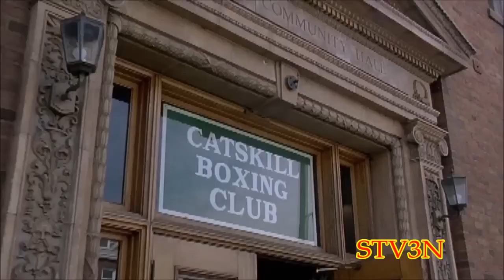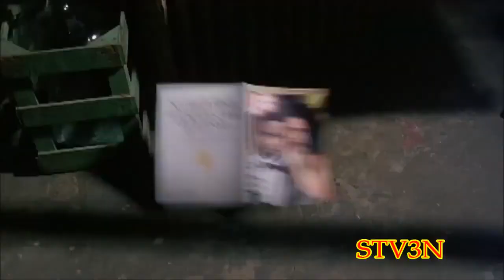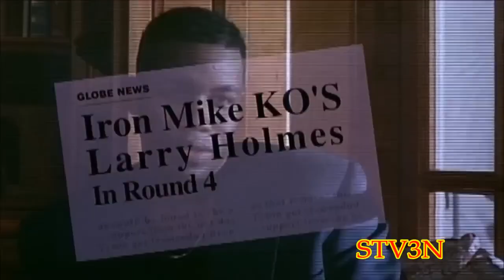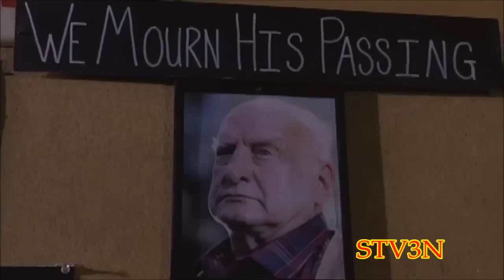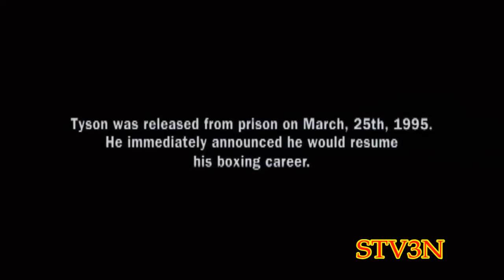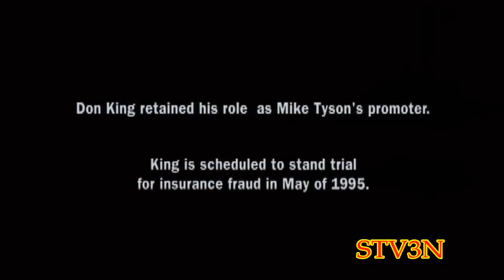Mike Tyson, l'histoire de sa vie Téléfim biographique Complet en Français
Mike Tyson, l'histoire de sa vie (Tyson: The True Story) est un téléfilm américain réalisé par Uli Edel, sorti en 1995.

Synopsis

La vie du boxeur Mike Tyson:
Michael Gerard Tyson, dit Mike Tyson, né le 30 juin 1966 à New York dans l'arrondissement de Brooklyn, est un boxeur américain.

Durant sa carrière, Tyson a été champion du monde en catégorie poids lourds et reste le plus jeune boxeur de cette catégorie à avoir remporté un titre mondial, à 20 ans, 4 mois et 23 jours, contre Trevor Berbick.

Surnommé « Kid Dynamite » (« Le Garçon Dynamite »)1 ou « Iron Mike » (« Mike de Fer »)2, Tyson remporte ses 19 premiers combats professionnels avant la limite de temps, dont 12 dans la première reprise. Après avoir remporté le titre World Boxing Council (WBC) en 1986, le titre World Boxing Association (WBA) en mars 1987, en août de la même année il remporte le titre International Boxing Federation (IBF) et devient champion du monde incontesté des poids lourds. Il conserve ses ceintures trois ans, avant de perdre son premier combat, ainsi que ses titres, en 1990, contre James Buster Douglas, pourtant donné sur le papier largement perdant2.

En 1992, Tyson est condamné à une peine de six années de prison après avoir été jugé coupable de viol sur Desiree Washington3. Bénéficiant d'une libération conditionnelle pour bonne conduite, Tyson sort de prison en 19954 et reprend la boxe. Il remporte les titres de la World Boxing Association et de la World Boxing Council avant de perdre contre Evander Holyfield en 1996 par arrêt de l'arbitre à la 11e reprise. Le match revanche en 1997 est arrêté et Tyson disqualifié pour avoir mordu et arraché un bout de l'oreille de Evander Holyfield.

En 2002, à l'âge de 35 ans, il combat à nouveau pour le titre, mais perd par knockout face à Lennox Lewis. En août 2003, il se déclare en faillite, après avoir gagné près de 300 millions de dollars sur les rings au cours de sa carrière5. Il se retire de la compétition en juin 2005, à 39 ans, après avoir essuyé deux défaites consécutives contre Danny Williams et Kevin McBride.

Mike Tyson a marqué l'histoire de la boxe par son parcours hors du commun et les esprits par son comportement, sur et en dehors des rings.
Fiche technique
Titre : Mike Tyson, l'histoire de sa vie
Titre original : Tyson: The True Story
Réalisation : Uli Edel
Scénario : Robert Johnson d'après le roman Fire and Fear de José Torres
Photographie : Jack Conroy
Montage : Seth Flaum
Production : David Blocker
Société de production : Edgar J. Scherick Associates et HBO Films
Pays : Drapeau des États-Unis États-Unis
Genre : Biopic et drame
Durée : 104 minutes
Première diffusion :
Drapeau des États-Unis États-Unis : 29 avril 1995

Distribution

Michael Jai White : Mike Tyson
George C. Scott : Cus D'Amato
Paul Winfield : Don King
James Sikking : Bill Cayton
Malcolm-Jamal Warner : Rory Holloway
Tony Lo Bianco : Jim Jacobs
Clark Gregg : Kevin Rooney
Holt McCallany : Teddy Atlas
Kristen Wilson : Robin Givens
Sheila Wills : Ruth Roper
Regal Hanley : Mike Tyson jeune
Lilyan Chauvin : Camille Ewald
Rebekah Johnson : Desiree Washington
George Murdock : Baranski
Mane Rich Andrew : Rodney Tyson jeune
Jimmy Bridges : Carl King
Richard Callender : Johnny Gill
Reg E. Cathey : l'avocat Winston
June Chandler : Barbara Walters
Johnnie Cineus : Denise Tyson jeune
Richard Kennedy Compton : Michael Hayes
Al Foster : le révérend Williams
Chuck Hull : lui-même
Michael Jace : Mitch Green
Ian Jackson : Tito
Jennifer K. Lee : Keisha
Ashlee Levitch : Jamie
Nina Mann : Doris Cayton
Larry Merchant : lui-même
Ray Reinhardt : Marvin Mitchelson
Lisa Marie Russell : Yvonne
Fred Sanders : l'officier O'Neill
Jacqueline Schultz : Lorraine Jacobs
Marta Cunningham : Lisa
Duane Davis : James « Buster » Douglas
Richard Givens : Butch Lewis
Ben Hernandez Bray : Danny Pilar
Mills Lane : lui-même
Lucia Vincent : Charlotte
Tico Wells : Charles Neal
Jon Zelazny : Colin
Distinctions
Le film a été nommé au NAACP Image Awards dans la catégorie Meilleur téléfilm ou mini-série1.

Source: Wikipédia